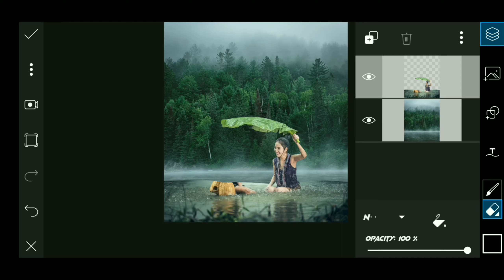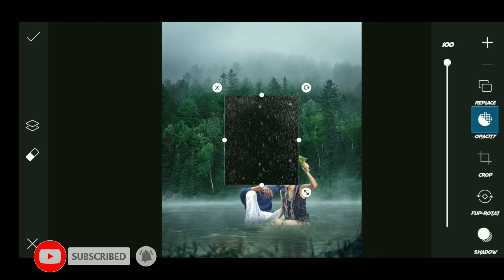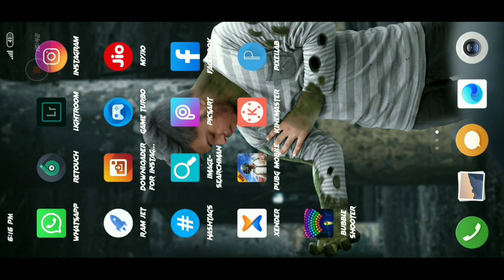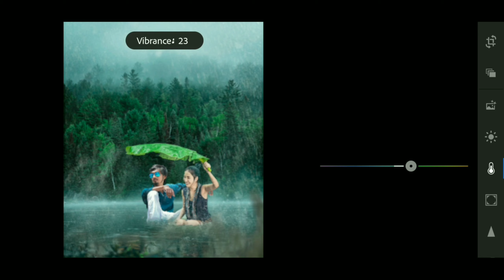Monsoon Photo Editing Tutorial || Picsart & Lightroom 2020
Hello Guys Aaj Hum Sikhenge Monsoon Photo Editing Tutorial Picsart & Lightroom 2020

RonnieEditingZone,Ronaktadvi,MonsoonPhotoediting,PicsartEditing,BaarishEditing.EditingInMobile,MonsoonSpecial,EditingTrends,InstagramViralEditing,Photoleseeditkare,Lightroom